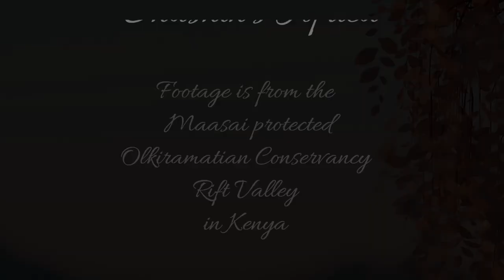Female Leopard at Lentorre, who I think could be feeding cubs